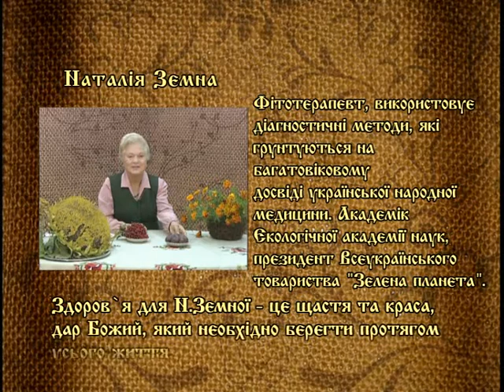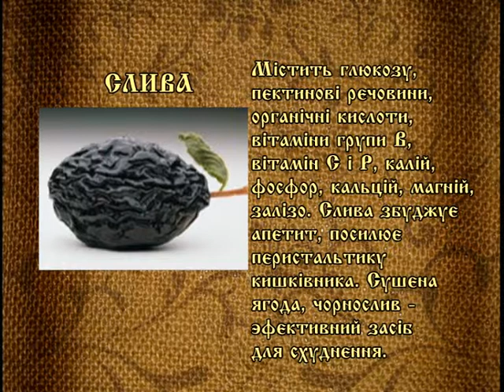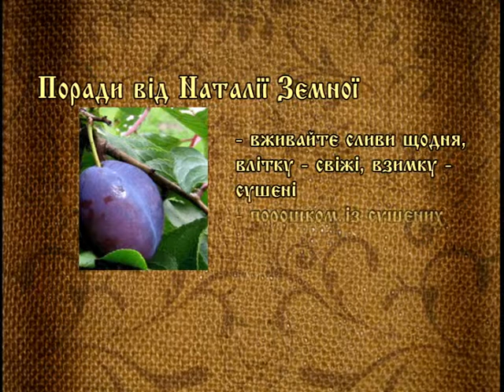Щоденник здоров'я: корисна слива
Рецепты народной медицины от Наталии Земной. Полезная слива